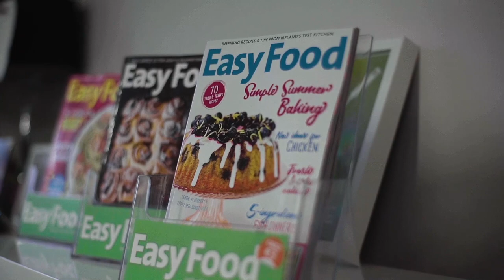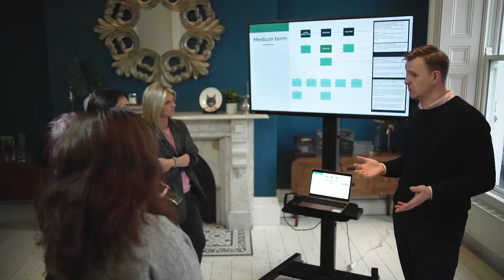Meet Gina Miltiadou and John Mullins the founders of Zahra | Jobbio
The type of people who do well as Zahra are creative, resourceful and problem solvers. If that sounds like you, get in touch with Zahra today!